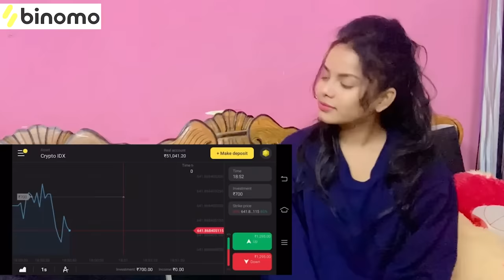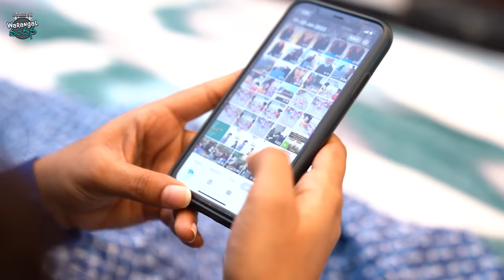Oh Cheli || Warangal Vandhana Latest Video || The Mix By Wirally || Tamada Media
and get Rs.65,000 for Binomo tutorial.
Participate in Binomo The World Trading Cup ‘21 starts 13th December